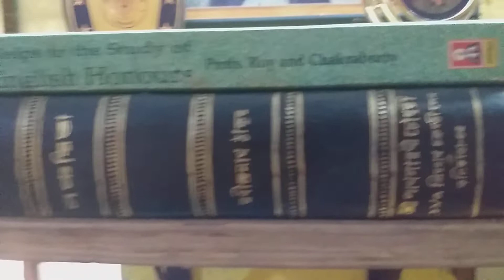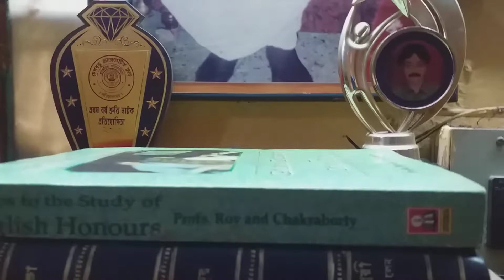Aaj Pita, Mata Dibas by Partha Sarathi on 25/7/21.